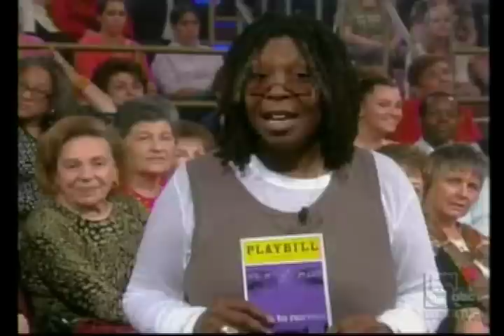The View - Next to Normal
Alice Ripley from the Broadway cast of Next to Normal performs on The View.